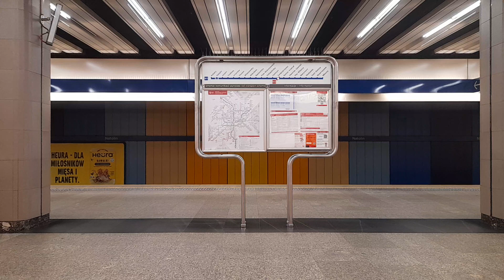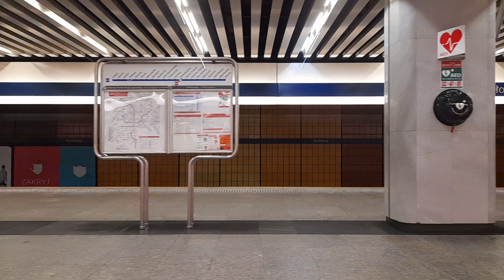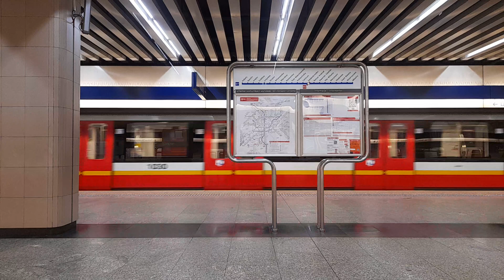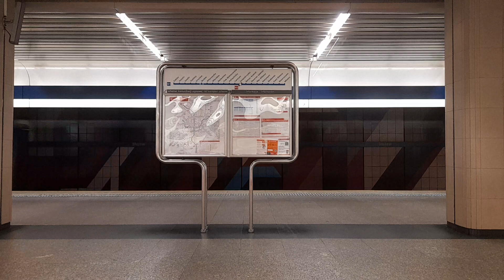Mitfahrt in der M1 von Natolin bis Swientokrsyka im 81-572.2/573.2 484